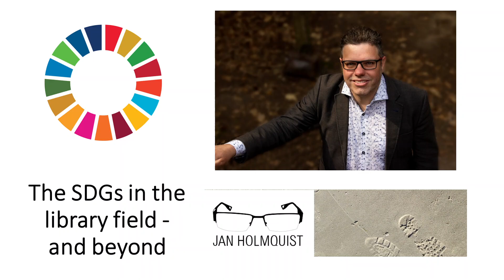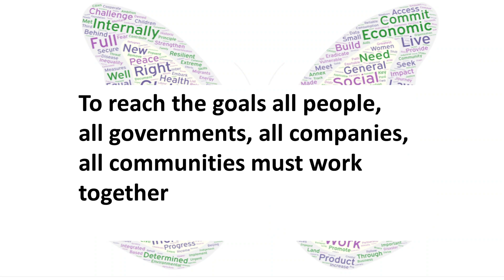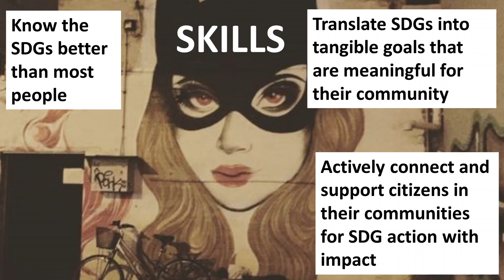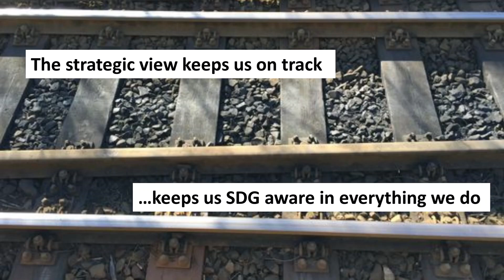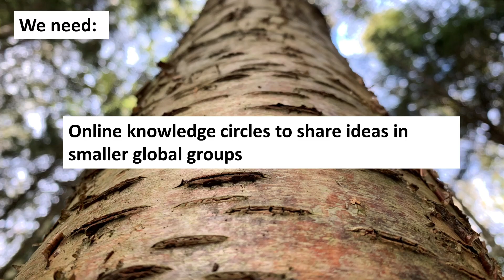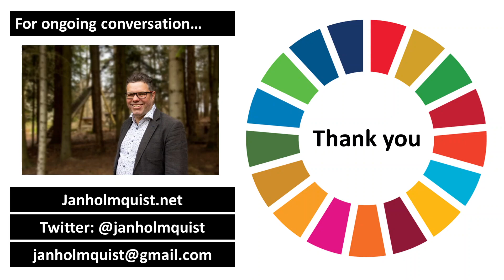Sustainable Development Goals in the library world - and beyond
Ignite talk calling for global action from libraries working together to enable communities to make projects with a real impact on the SDGs.